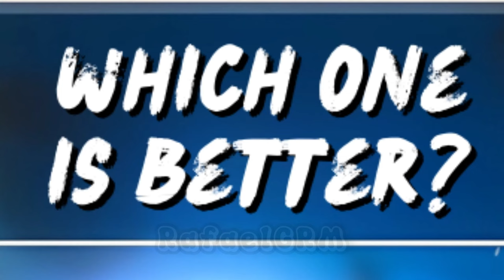FREE MOONSTACHE SPECIAL WHEEL 🎁 - Stumble Guys ✨️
🎮 - Stumble Guys

stumble guys
Golden Sensei
Diamond Demon
Pixel Sei Taishogun
Dark FireFist
stumble wheel
mythic
free mythic skin
yinyang wheel
free cancer mythic skin stumble guys
stumble guys hot wheels
yin
ying yang stumble guys
how to get barbie skin in stumble guys
moonstache stumble guys